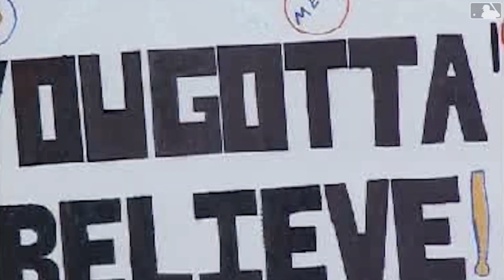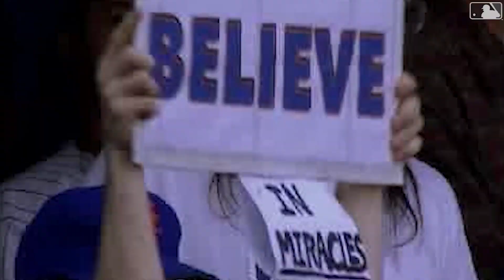Top 10 Moments of the 1999 Postseason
Relive some of the epic offensive moments from the Mets postseason run in 1999.

Category
Sports